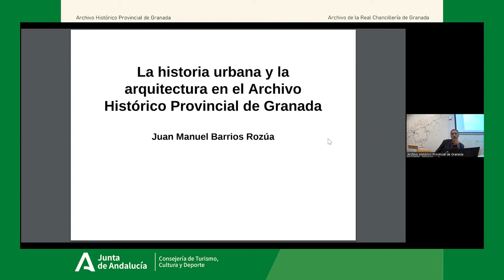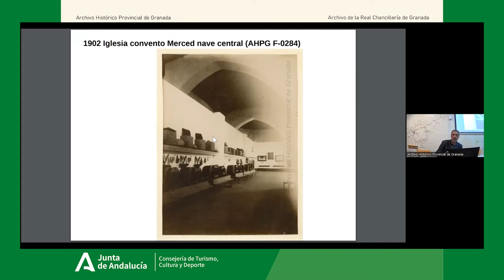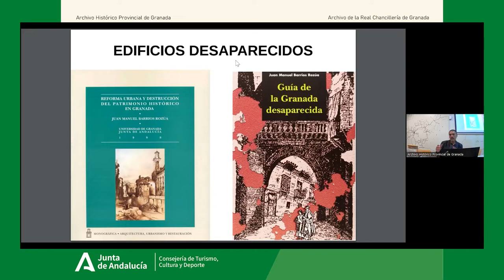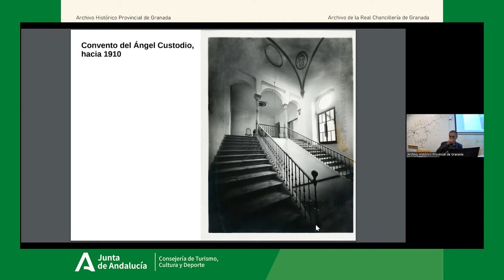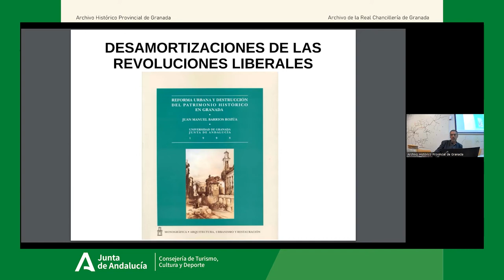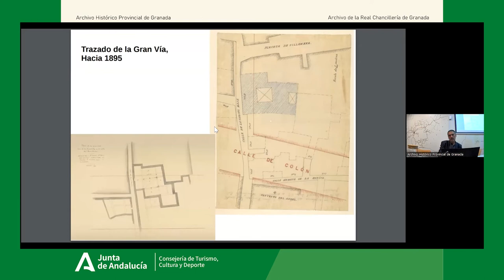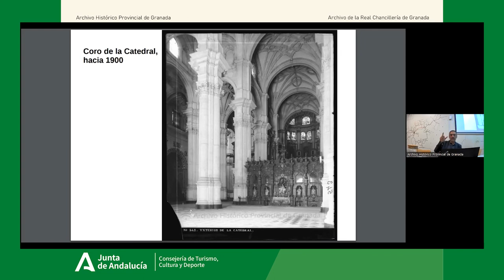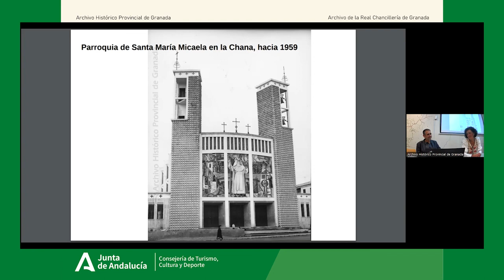Historia urbana y arquitectura en los fondos documentales del Archivo Histórico Provincial Granada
«Historia urbana y arquitectura en los fondos documentales del Archivo Histórico Provincial de Granada»
Juan Manuel Barrios Rozúa - Universidad de Granada
El valor de las fuentes.
Perspectivas de investigación en los archivos.
II Ciclo de conferencias
Octubre-Noviembre 2022